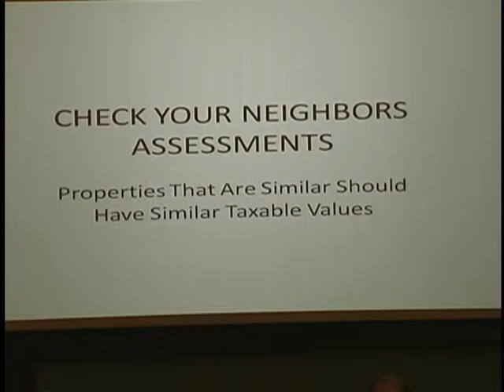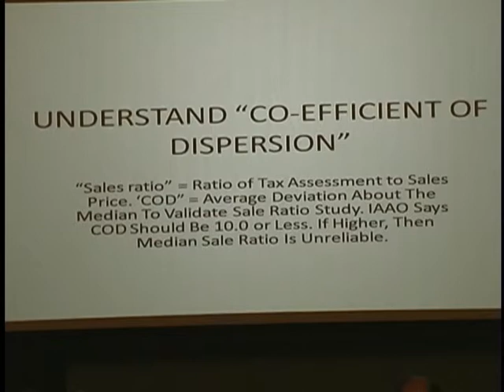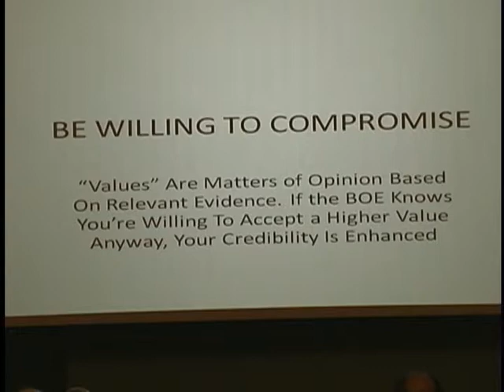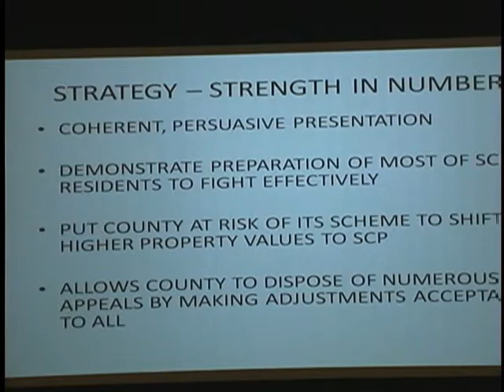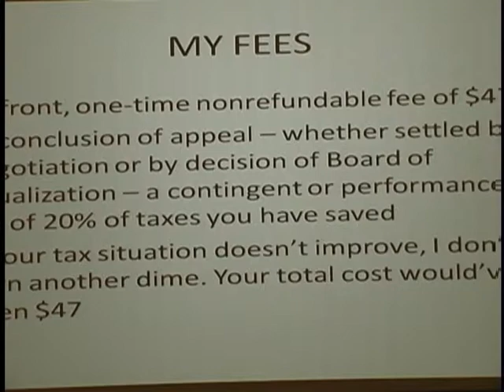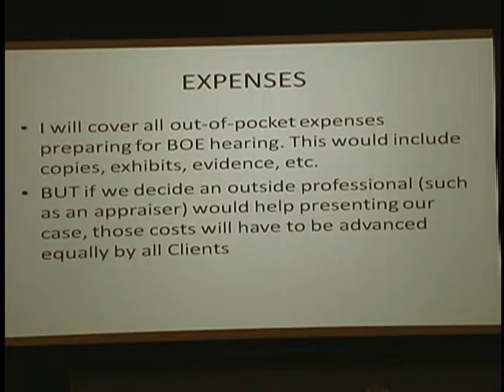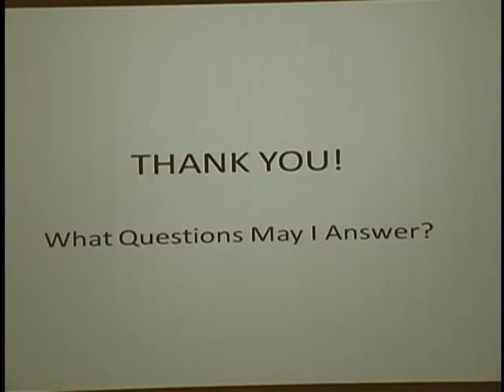How To Appeal Your Property Assessment